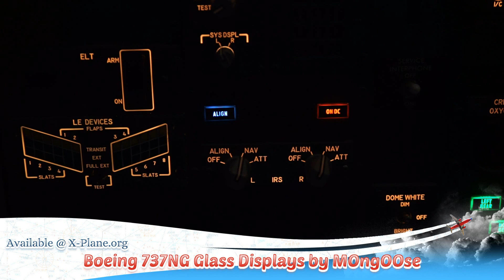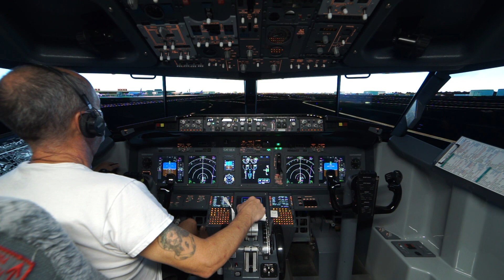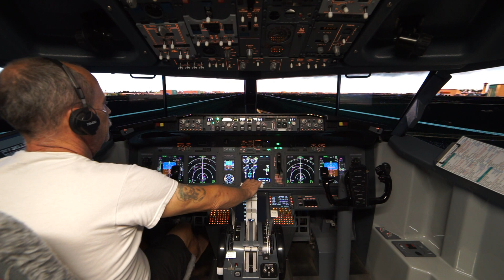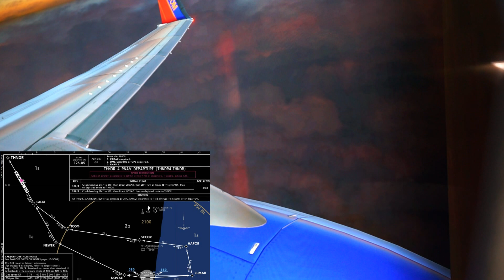Ft. Lauderdale (KFLL) Departure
Hi Everybody,

Added some additional views to the sim, you now have access to multiple view points. So, not only are you just up front with me... you'll have multiple view points from the cabin.

This should also give you a better idea of what I get to see out the window. Keep in mind this video has been reduced from 4K to 1080P youtube use.

Should I keep the new view points?